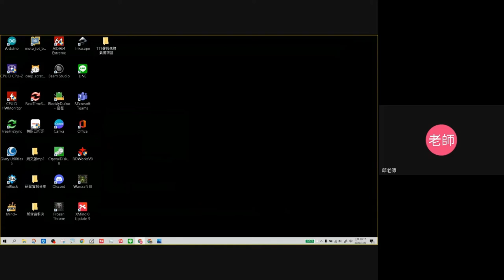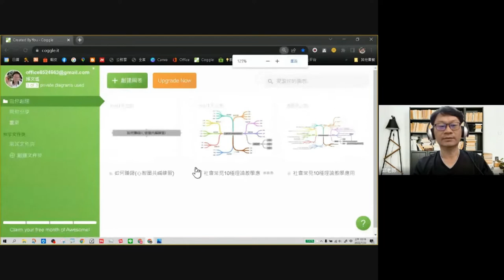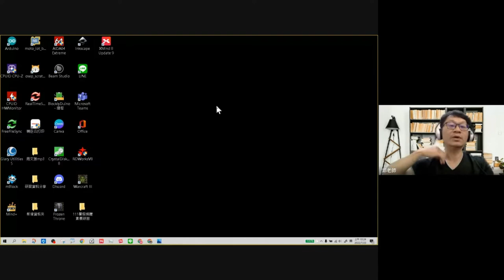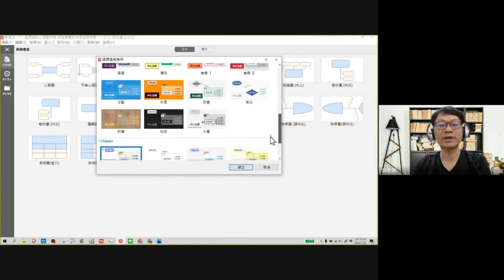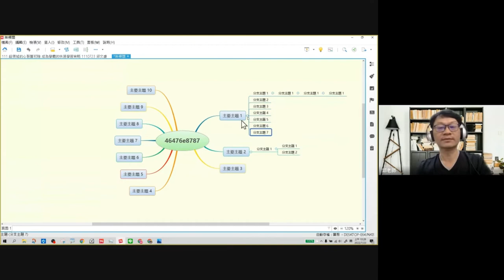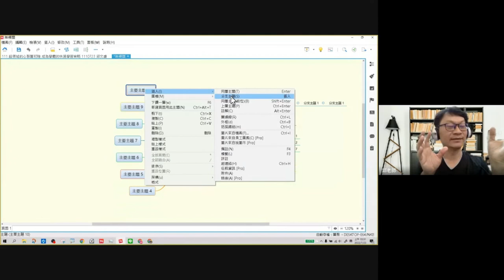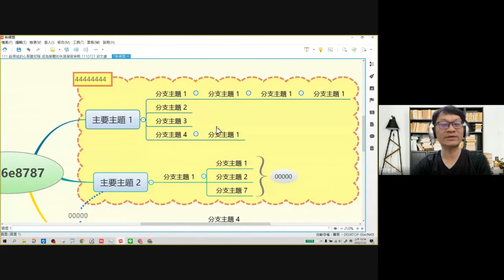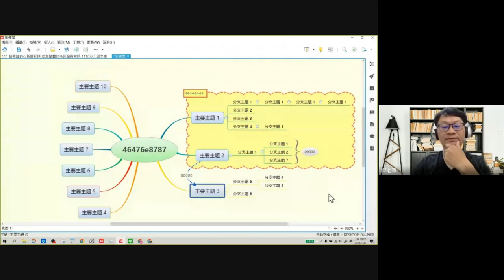111心智圖初階- 04-心智圖安裝與軟體基本操作